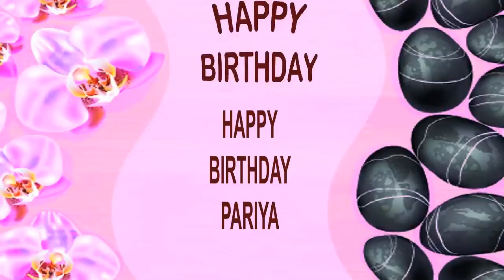Pariya SPA - Happy Birthday